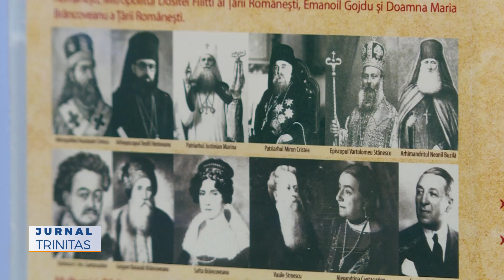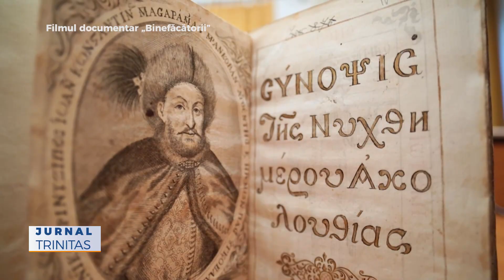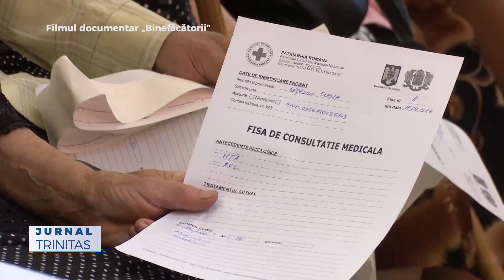Filmul documentar „Binefăcătorii”, acum pe DVD